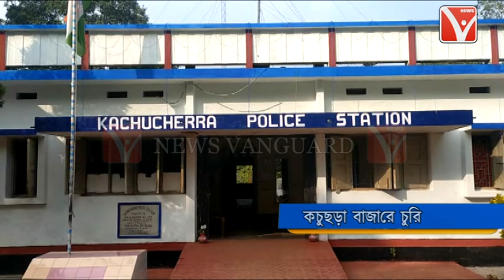চুরির ঘটনায় সংশ্লিষ্ট দোকানদারের পথে বসার উপক্রম //